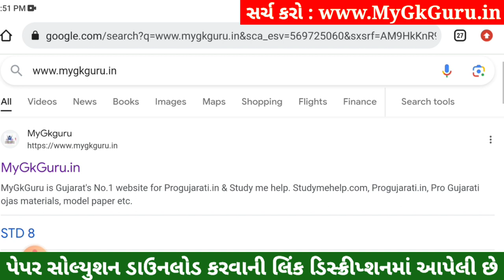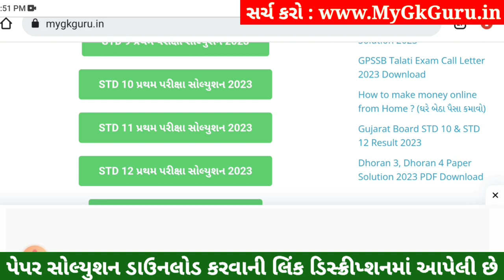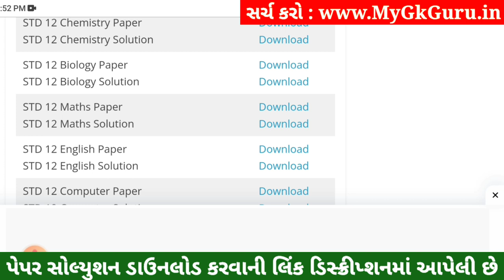STD 12 Maths Paper Solution 2023 100 Marks, STD 12 Maths First Exam Paper Solution 2023 October